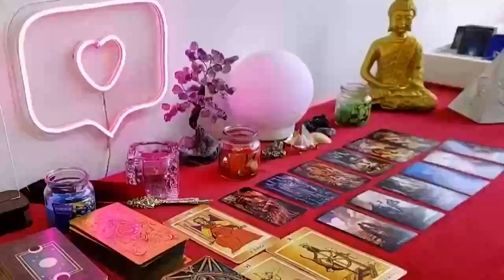LEO 👀 SURPRISE 🤩IM COMING TO GET YOU! ❤️NO ONE ELSE CAN HAVE YOU BUT ME! 🤷🏽‍♂️DONT MOVE😶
Leo Love
Leo 2024
Leo today
Leo February